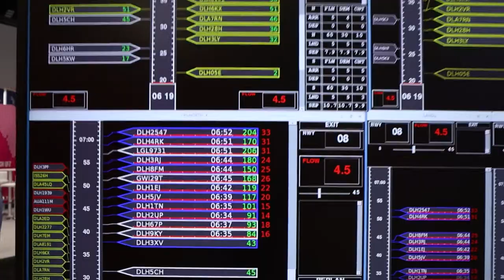DFS Aviation Services at World ATM Congress 2022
Once again DAS is part of the biggest aviation fair in the world. Here are some highlights of Day 1 at booth 834 at World ATM Congress 2022.